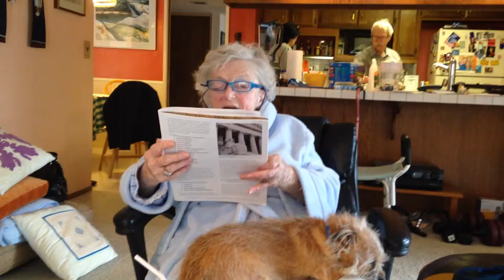Mariah Sthraeley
My 92 years old's friend quiz me for the citizenship test. Even a stroke couldn't stop this determined woman.